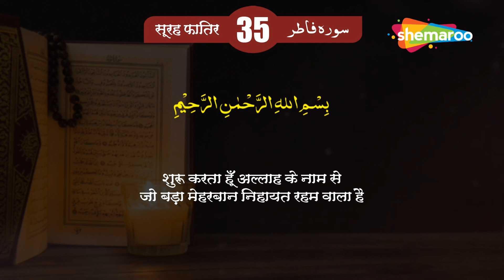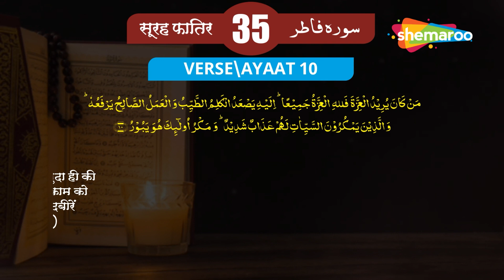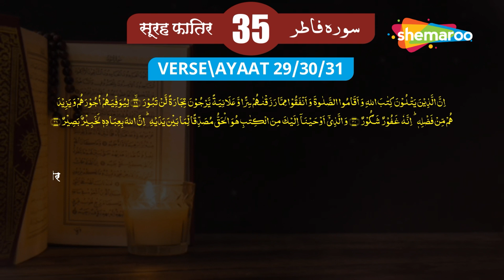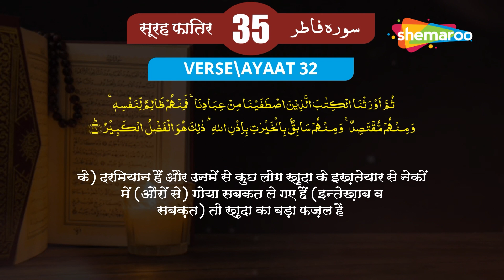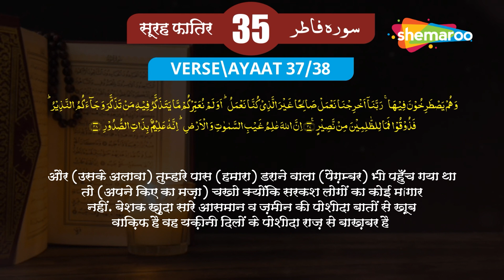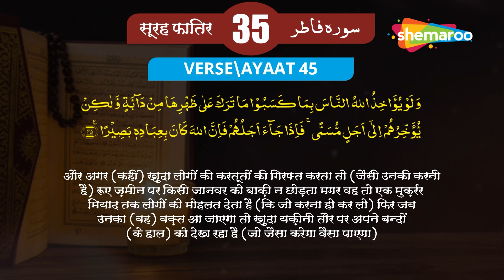35 Surah Fatir | سورة فاطر | सूरह फातिर | Quran With Urdu Audio Translation | Quran Tarjuma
35 Surah Fatir | سورة فاطر | सूरह फातिर | Quran With Urdu Audio Translation | Quran Tarjuma